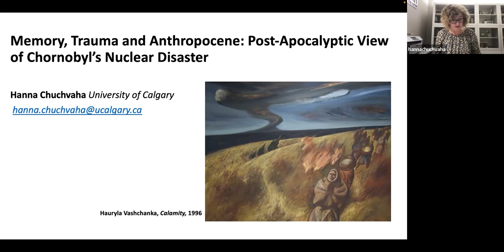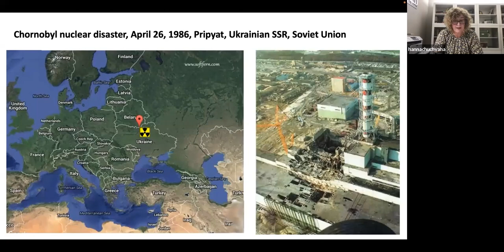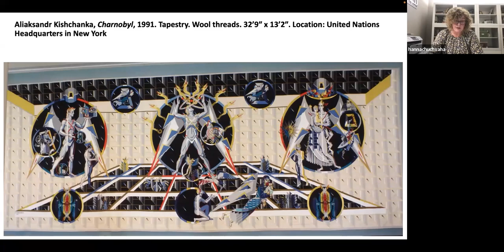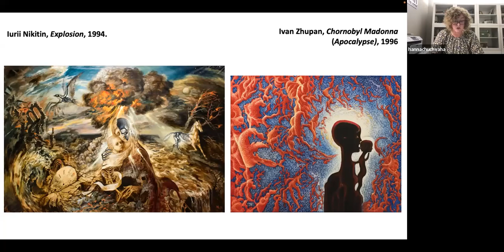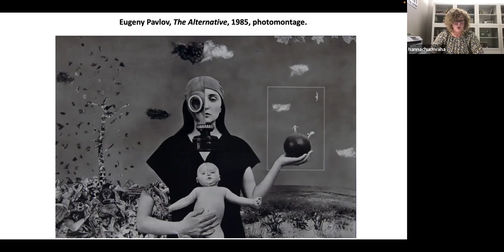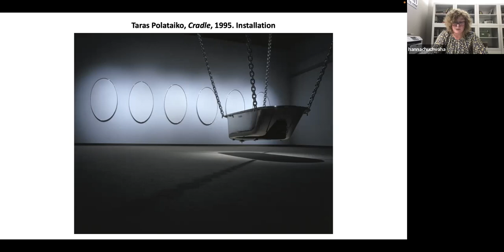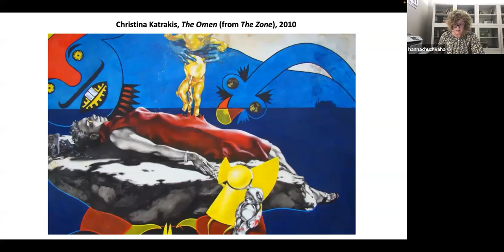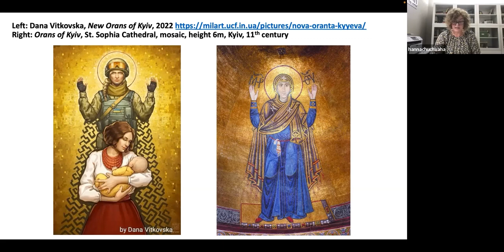Hanna Chuchvaha: Memory, Trauma and Anthropocene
Chornobyl has a symbolic meaning for several generations of East Europeans. It is both the place of the catastrophic nuclear explosion, a representation of a post-apocalyptic landscape, and an eloquent demonstration of the Anthropocene. The epistemological crisis for humanity provoked by the Chornobyl nuclear disaster led to the emergence of post-Chornobyl art, an art of acceptance and denial, an art of physical and emotional trauma, an art that symbolized humanity’s responsibility for the future. The paper being discussed at this event is an attempt to analyze post-Chornobyl art works created by witnesses of the tragedy. They are Belarusian and Ukrainian artists for whom Chornobyl epitomizes the point of non-return, the overwhelming tragedy of their people, and the devastation of their land; for them Chornobyl is an inverted metaphor of the legitimacy of peaceful atom and the results of the Anthropocene. The paper employs Griselda Pollock’s theoretical approach to trauma in relation to the maternal, and centres on images of mothers and motherhood as visual tropes of trauma created by artists of both genders.

Hanna Chuchvaha is a scholar of Slavic studies and the history of East European art, design, and visual culture with a focus on several fields, such as print culture, word and image, women art collectors, and art of trauma. She is adjunct assistant professor at the University of Calgary where she teaches courses in Russian and Slavic studies. Her first book, Art Periodical Culture in Late Imperial Russia (1898–1917): Print Modernism in Transition, was published by Brill in 2016. Dr. Chuchvaha’s research was funded by the Russian, East European, and Eurasian Center at University of Illinois at Urbana-Champaign, by the Hoover Institution at Stanford University and others. Her current project is awarded with The Social Sciences and Humanities Research Council (SSHRC) Insight Development Grant 2021-23, one of the major Canadian academic grants. Dr. Chuchvaha contributes to the academic community as Book Review Editor for H-Net for H-SHERA (Society of Historians of East European, Eurasian and Russian Art and Architecture) Reviews. In addition, she serves as Editorial Board Member for East/West: Journal of Ukrainian Studies.